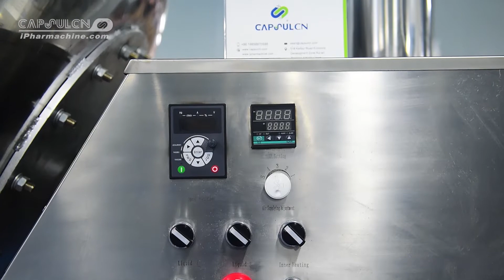Tablet Coating Machine BYC-1250